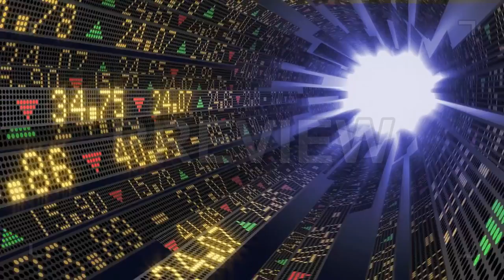Stock Tickers Set - Animations by AND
Wall Street stock tickers sliding on boards with a light at the end of the tunnel.
AND is a 3D|CG visualization company featuring architectural graphic content.